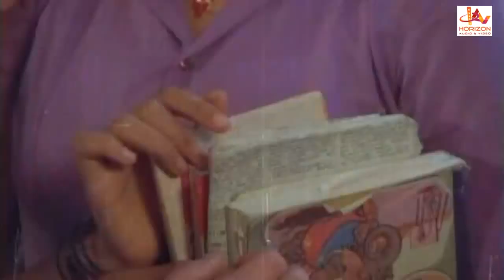ഇവിടെ നടന്നതൊന്നും ആരും അറിയാൻ പാടില്ല | Malayalam Movie Scene | Seema | Ilavarasi | Nedumudi Venu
Oru Kochu Swapnam is a 1984 Indian Malayalam-language family drama film directed and shot by Vipin Das and written by Joseph Madappally. The film is produced by A. M. Shareef. The film stars Mohanlal, Ilavarasi, Nedumudi Venu, Seema, and Unnimary. The film score was composed by M. B. Sreenivasan